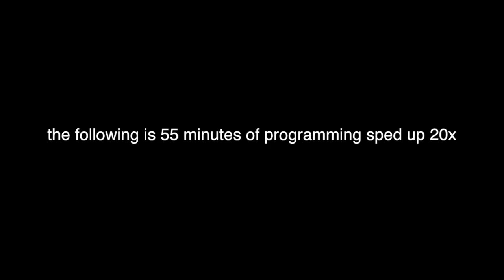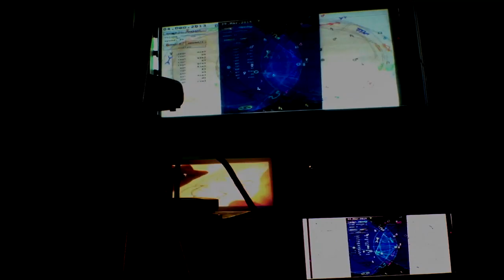Haus of Dada Happening Jan 1 2014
here is a visual diary of my last six months. this was the first haus of dada happening. here is 55 minutes of programming sped up 20x.